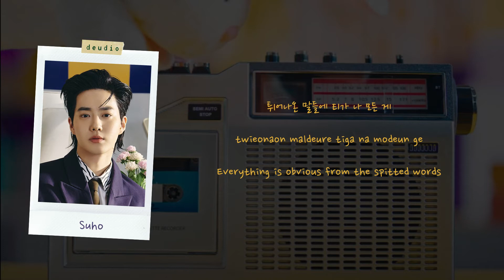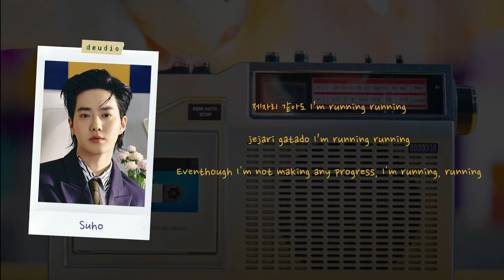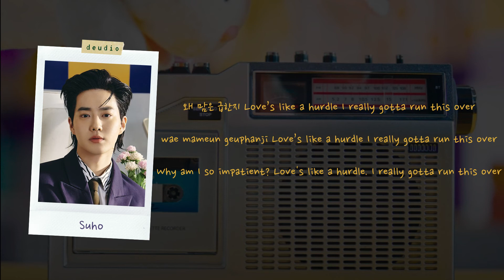SUHO 수호 (EXO) - Hurdle [Lyrics 가사 Han/Rom/Eng] - Deudio Channel 드디어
All rights administered by SM Entertainment (on behalf of SM Entertainment)
✿ Artist: SUHO 수호 (EXO)
✿ Song: Hurdle
✿ Album: Grey Suit - The 2nd Mini Album
✿ Released: 22.04.04